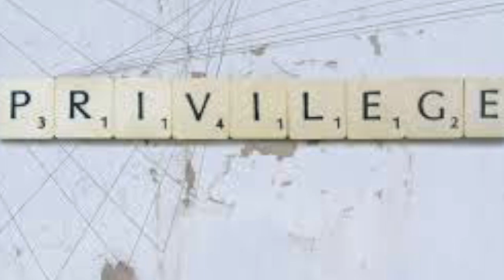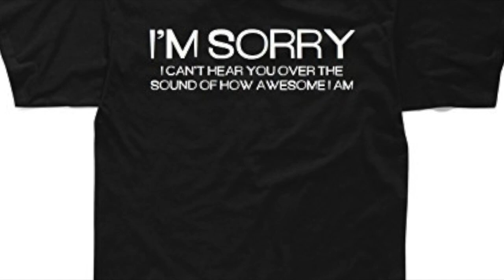Privilege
This song is about the Demonetisation initiative in India and it's effect on the poor